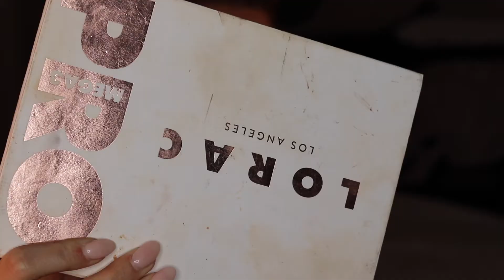Rose Red Vampy Makeup Tutorial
Hello darlings. I'm back to my dark ways with this rosey red vampy look. Obsessed with how this one turned out especially with fall and Halloween coming up (the best holiday ever).

Face: NYX Color correcting pallet
Diorskin Forever Foundation (030)
Tarte shapetape (Light Sand)
Dermablend Smooth Liquid Camo foundation (Camel 30N)
Brows: Anastasia BH Dip Brow (Dark Brown)
Maybelline Brow Precise Micro Pencil
NYX Full Coverage Concealer (CJ01)
Dermablend Loose setting powder
Eyes: Urban Decay Eyeshadow Primer Potion (Anti-Aging)
Kat Von D (Shade + Light Pallet)
Lorac (Pro Mega 3 Pallet)
Anastasia Beverly Hills (Modern Renaissance Pallet)
Makeup Forever (Aqua XL Eye Pencil)
Tarteist liquid felt tip eyeliner
Stila Glitter & Glow Liquid Eyeshadow (Motlen Midnight)
Lashes: Lash Out Butterfly Mascara
Vegas Nay Lashes (Shining Star)
Contour: NYX Highlight & Contour Pro Pallet
Blush: Elf Blush Pallet (Dark)
Highlight: Stila (Star light, Star bright highlight pallet)
Colorpop Super Shock Cheek (Flexitarian)
Lips: Colorpop Super Matte Lip (Saturday)